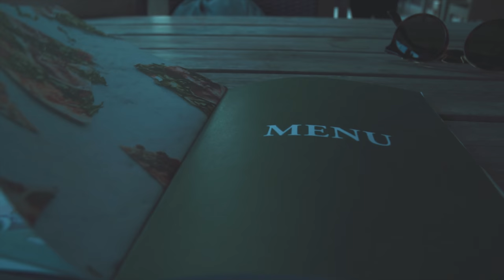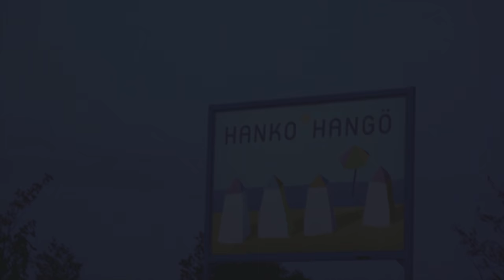A DAY IN HANKO - FINLAND 4K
We had an amazing day at the riviera of Finland! Enjoy!

Filmed with Sony a6300, GoPro HERO 5 and DJI Phantom 4. Edited with Final Cut Pro X.